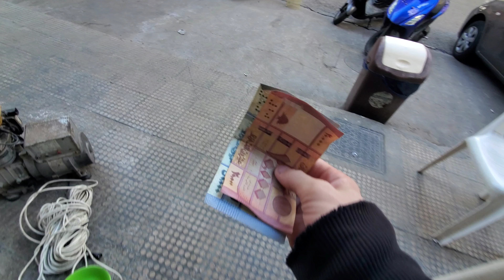First 4K vlog